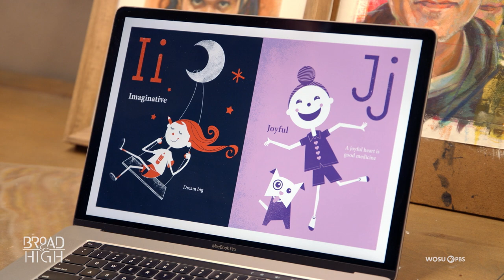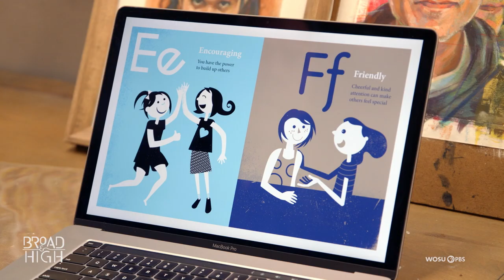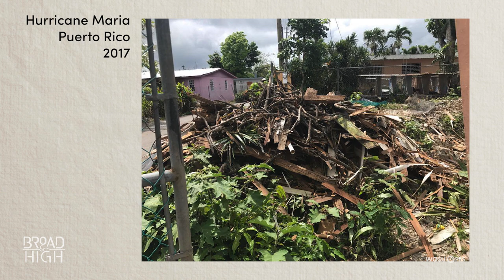Artist Jeremy Rosario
Jeremy Rosario is an artist who uses his creative talent to connect people and lift them up. Whether it be addressing a health crisis or a natural disaster, using art as a transformational tool is at the heart of everything he does.

To see more of his work, find him on Facebook at JRosario.arte